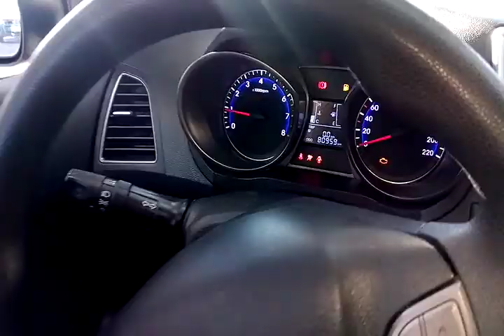118356 - HYUNDAI / HB20 1.0M 1.0 M 13/13